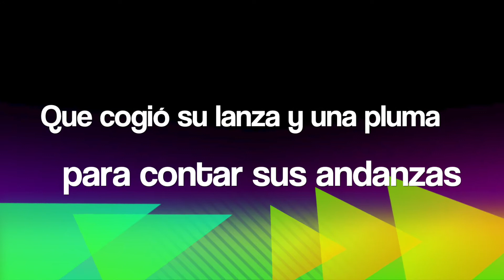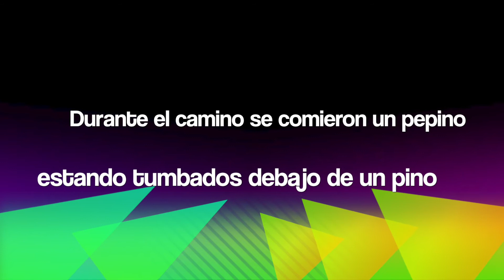El viaje de don Quijote (2A Grupo 2)